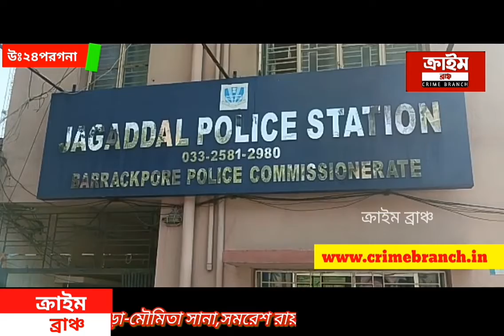শ্যামনগর শান্তিগড়ে বধূ খুনের নেপথ্যে ত্রিকোণ প্রেম, অভিযোগ মৃতার পরিবারের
মিন্টু চক্রবর্ত্তী । উত্তর ২৪ পরগনা । ক্রাইম ব্রাঞ্চ ।

জগদ্দল থানার শ্যামনগর শান্তিগড়ে গৃহবধূকে বালিশ চাপা দিয়ে শ্বাসরোধ করে খুনের ঘটনায় পুলিশের জালে স্বামী আবির পুরকাইত ও শ্বাশুড়ি সবিতা পুরকাইত। ত্রিকোণ প্রেমের জেরে খুন বলে মনে করছেন মৃতের আত্মীয়রা।মৃতার পরিবারের দাবি তার শ্বশুরবাড়ির লোকজন এবং তার স্বামী জড়িত আছেন এই ঘটনার সাথে । মৃত স্ত্রী এর নাম প্রিয়াঙ্কা পুরকাইত । মৃতার স্বামী আবির পুরকাইত এর বিরুদ্ধে তাকে বালিশ চাপা দিয়ে শ্বাস রোধ করে খুন করার অভিযোগ উঠেছে । শান্তিগড় স্ট্রিটের বাসিন্দা ইছাপুর মেটাল ফ্যাক্টরির কর্মচারী আবীর পুরকাইতের সঙ্গে ২০১৬ সালে বিবাহ হয়েছিল বাঁকুড়ার বাসিন্দা প্রিয়াঙ্কার। মৃতার পরিজনদের দাবি, প্রিয়াঙ্কা পাঁচ মাসের আন্তঃস্বত্তা ছিল।
মৃতা প্রিয়াঙ্কা দেবীর বাপের বাড়ির আত্মীয়দের অভিযোগ বিয়ের পর থেকেই শারীরিক ভাবে অত্যাচার ও মারধর করত তার স্বামী ও শশুর বাড়ির লোকেরা। তাদের দাবি প্রিয়াঙ্কার শশুর বাড়ির লোকেরা বুধবার দুপুরে তাকে খুঁজে পাওয়া যাচ্ছে না বলে তার বাপের বাড়িতে ফোন করে জানায়। এরপর তার বাপের বাড়ির লোকেরা এসে তাকে খোঁজাখুঁজি শুরু করে। সারা বাড়ি এমন কি বাড়ির আশপাশে খোজ শুরু করে। দীর্ঘক্ষণ খোঁজার পর অবশেষে প্রিয়াঙ্কার স্বামী আবির বাবু তার স্ত্রীর মৃতদেহ দেখতে পান তার বাড়ির শিরির নিচের জলের ট্যাংকের মধ্যে। এরপর চিৎকার ও গণ্ডগোল শুরু হয়। প্রতিবেশীরাও ছুটে আসেন।
খবর দেওয়া হয় পুলিশ প্রশাসন কে। জগদ্দল থানার পুলিশ
ঘটনাস্থলে এসে তদন্ত শুরু করে । মৃতার স্বামীকে গ্রেপ্তার করেছে পুলিশ।
অভিযুক্ত আবীর ইছাপুর মেটাল এন্ড স্টিল কারখানার কর্মী। মৃতার পরিজনরা অভিযোগ করে বলেন
"অফিস কলিক এক মহিলার সঙ্গে আবীরের প্রণয়ের সম্পর্ক আছে। তাই মারধর করত আমাদের মেয়ে কে। তাই ডিভোর্স ও দিতে ছেয়েছিল মৃত প্রিয়াঙ্কা। তাছাড়া শ্বশুরবাড়ির সম্পত্তি নেবার জন্য পিউয়ের ওপর চাপ সৃষ্টি করতো ওর স্বামী আবীর।
তাই সম্পূর্ণ ছক কষে বুধবার দুপুরে প্রিয়াঙ্কা পুরকাইত ওরফে পিউকে খুন করে জলের ট্যাঙ্কের রিজারভারের মধ্যে ঢুকিয়ে দেয় তাঁর স্বামী আবীর। আর আমাদের মেয়ে নিখোঁজ হয়ে গেছে বলে আমাদের জানায়।"

ওপর দিকে জগদ্দল থানার পুলিশ গোটা বিষয়ে তদন্ত শুরু করলে মৃতার অভিযুক্ত স্বামীকে প্রথমে জিজ্ঞেসা বাদ শুরু করেন।তখন মৃতার স্বামীর দাবি করেন তিনি কিছু জানেন না, তার ঘরে টাকা রাখা ছিল সেগুলিও পাওয়া যাচ্ছে না। কোন দুষ্কৃতী এই ঘটনা ঘটিয়েছে। বুধবার মৃতদেহ উদ্ধার হওয়ার পর গণ্ডগোল শুরু হলে প্রতিবেশীরা গন্ডগোলের সময় দেখেন অভিযুক্ত আবির পুরকাইতের সাথে ঘরে উপস্থিত রয়েছেন তার পরিচিত এক আইনজীবীও। এই সমস্ত কারনে প্রতিবেশী ও মৃতার বাপের বাড়ির লোকেদের সন্দেহ হয় আবির পুরকাইতের বিরুদ্ধে। পুলিশের জেরার মুখে অভিযুক্ত আবির বাবুর কথায় সংলগ্নতা লক্ষ্য করেন পুলিশ তাই তাকে গ্রেপ্তার করে পুলিশ। সেই সঙ্গে মৃতার বাপের বাড়ির আত্মীয়দের অভিযোগের ভিত্তিতে মৃতার শাশুড়ি ৬৫ বছরের সবিতা পুরকাইত কে গ্রেপ্তার করে পুলিশ।